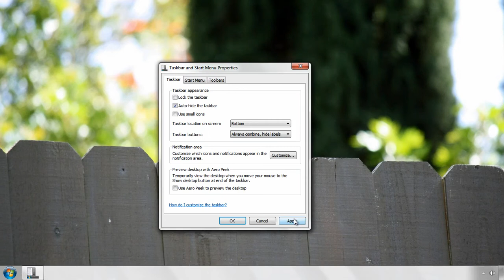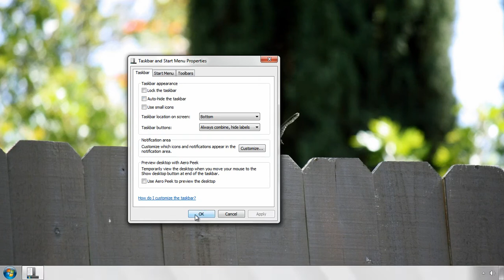Tutorial de Windows 7 - Esconder barra de Herramientas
Windows7
tutorial 2
Esconder la barra de herramientas